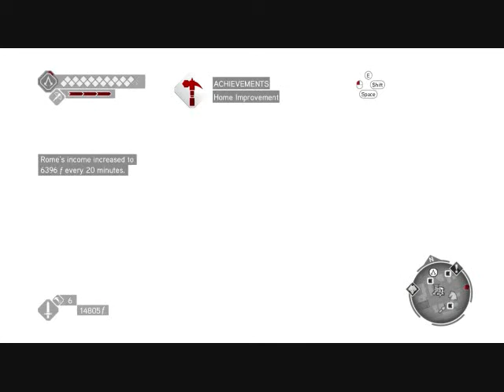Gaming4Katnip: Assassins Creed Brotherhood Part 2 - Stare at the horse tail's with me!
VIVA LA KATNIP RESISTANCE! JOIN THE RESISTANCE! \o/ I wanted a break from the scares of Amnesia world and go into my happy state which is Assassins Creed Brotherhood which I have played before on the PS3 and been replaying for some time before I start this random Let's Play. Enjoy my PC control fail's and randomness!